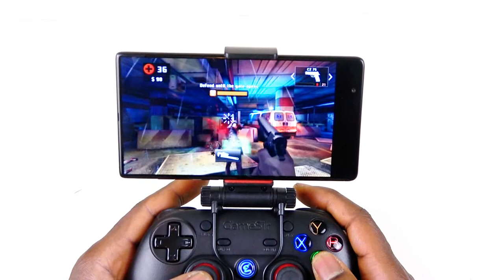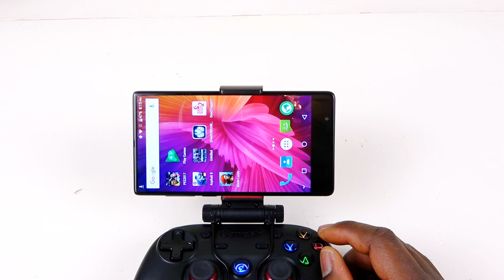Umidigi Crystal Gaming Test!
So I decided to test the Umidigi Crystal with four graphics intense game, I can honestly tell you, a $120 smartphone with 4GB RAM and 64GB ROM, and yet still handles games with ease.